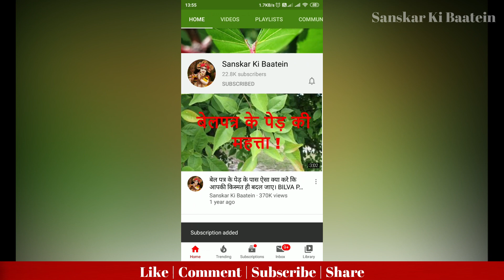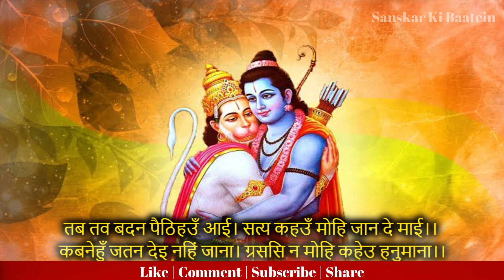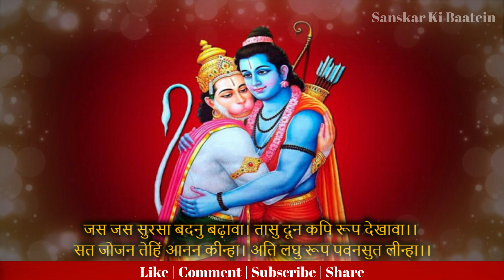सूंदरकाण्ड की यह चौपाई सुन भी ली तो जीवन में किसी भी कार्य में आ रही बाधाएं होंगी ख़त्म | SunderKand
सूंदरकाण्ड की यह चौपाई सुन भी ली तो जीवन में किसी भी कार्य में आ रही बाधाएं एवं परेशानिया होंगी ख़त्म

हनुमान चालीसा की यह चौपाई सुनने मात्र से बजरंगबली करेंगे सभी संकटों का नाश तुरंत होंगे आर्थिक लाभ